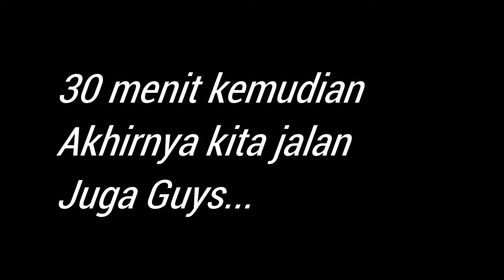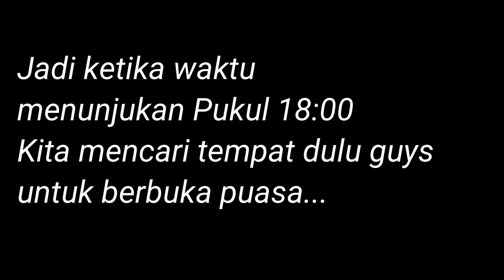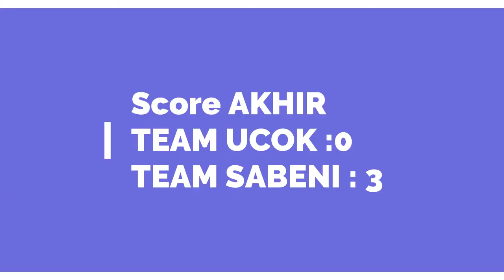SILATURAHMI SEKALIGUS FUTSALAN TEAM UCOK VS TEAM SABENI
Assalamualaikum Wr Wb alhamdulillah akhirnya bisa Upload video lagi nah kali ini video nya adalah tentang vlog guys jadi mohon maaf bila ada kata kata yg kurang jelas atau salah karna pertama kalinya saya pribadi membuat vlogger seperti ini mudah mudahan terbiasa buat ke depan nya yahh Buat kalian yg belum subscribe Subscribe dulu dukung terus channel ini dan bantu saya biar makin semangat lagi buat ke depan nya Mungkin itu saja dari saya